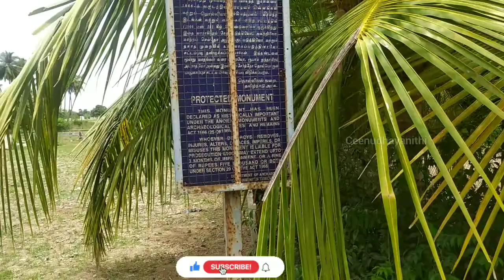கங்கை கொண்ட சோழபுரம் Koozhamandal Gangai Konda chozhawaram || Ukkal Village || Tiruvannamalai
@Tiny Traditional World